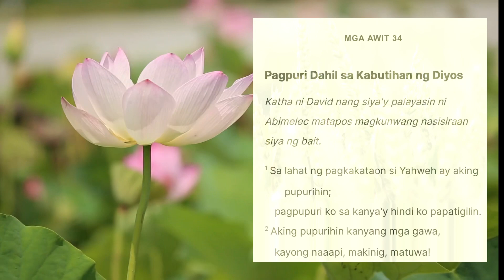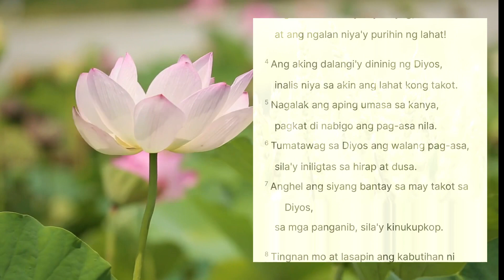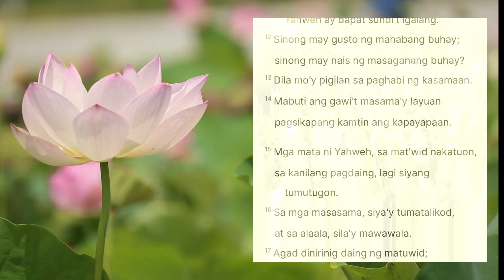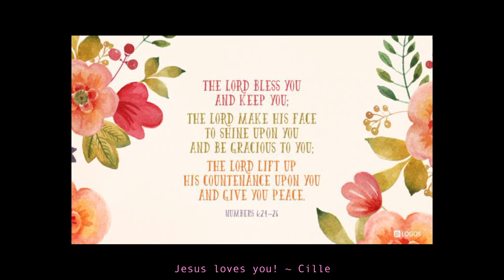Mga Awit 34 | Pagpuri Dahil Sa Kabutihan ng Diyos